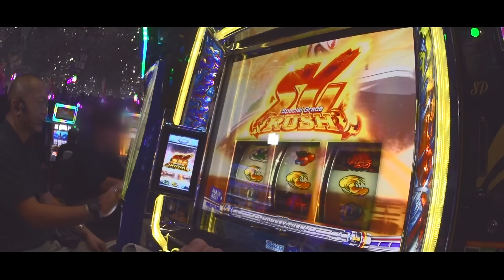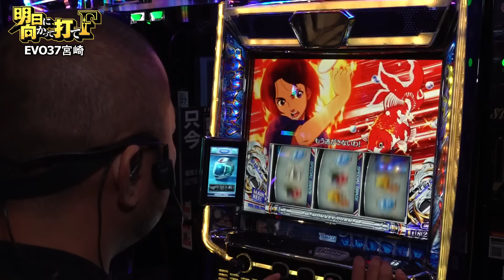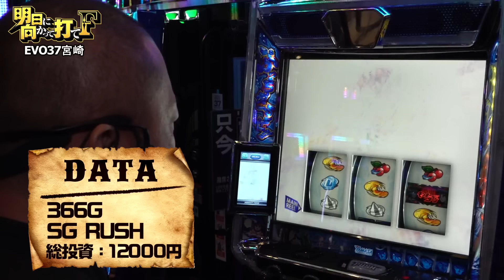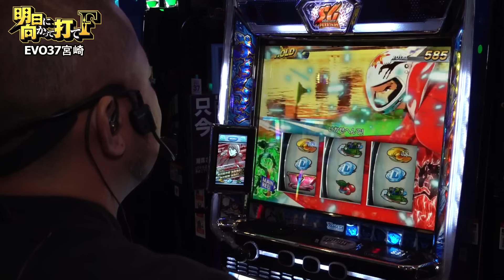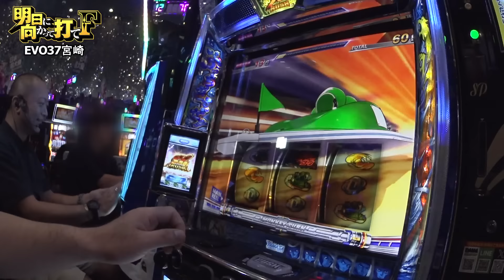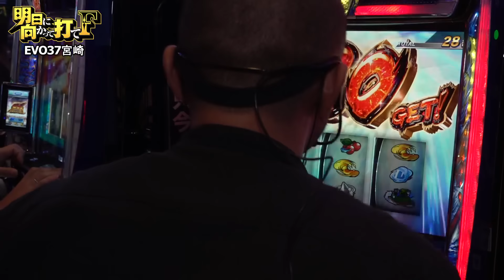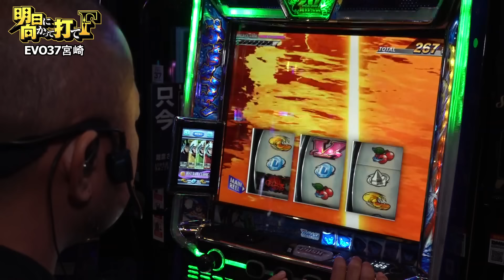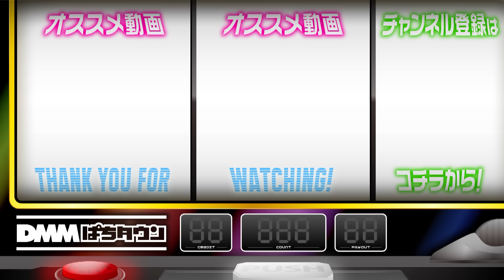【金づくし！モンキーターンVでやらかす男たち】明日に向かって打てF 第43回 前編《嵐》スマスロモンキーターンV［パチスロ・スロット］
第43回は「EVO37宮崎」で『スマスロモンキーターンV』を実戦、竹内Pが最近ハマっている機種を2人で並び打ち。開始早々にSGラッシュを射止めた竹内P。一方の嵐もSGラッシュで大きな上乗せを!? 2人ともが好調な展開で出玉はどこまで伸びる？

嵐＆竹内Pが漫画でも大暴れ!?「ジャブジャブ大作戦～我らノリ喰い隊～」はコチラ！

嵐が明日に向かって実戦!? 嵐が気になるパチスロ台や、竹内Pにすすめたい機種など、様々なパチンコ・パチスロを実戦していく。

【出演者】
嵐

【実戦機種】
スマスロモンキーターンV

【収録ホール】
EVO37宮崎

【制作】
山田

【嵐の関連動画はこちら】
【アラガミを撃破しまくりの急展開】明日に向かって打てF 第42回《嵐》スマスロ ゴッドイーター リザレクション［パチスロ・スロット］
【スマスロ防振り大好きおじさんが引退を決意!?】明日に向かって打てF 第41回《嵐》スマスロ痛いのは嫌なので防御力に極振りしたいと思います。［パチスロ・スロット］

アプリ「DMMぱちタウン」のダウンロードはコチラから！